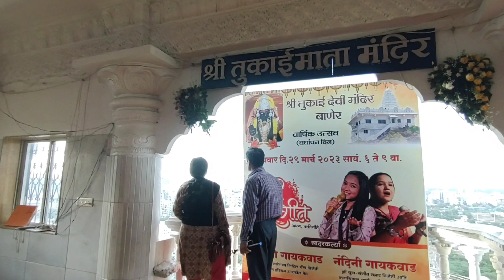3000 साल पुरानी पांडवकालीन गुफाएं • पुणे में स्थित अतिप्राचीन शिव मंदिर | Live darshan